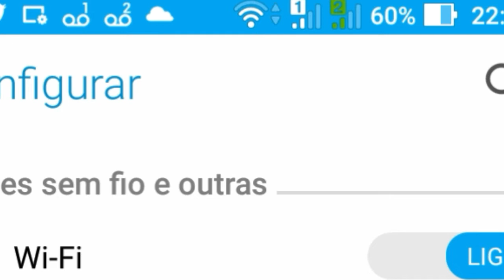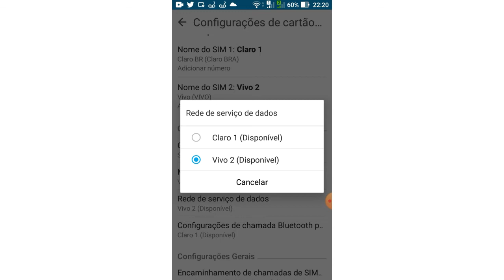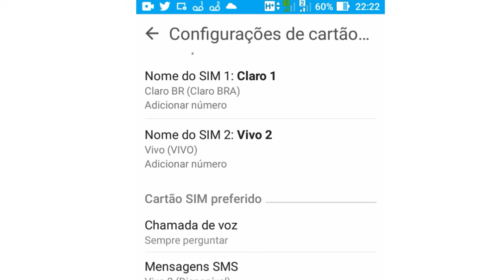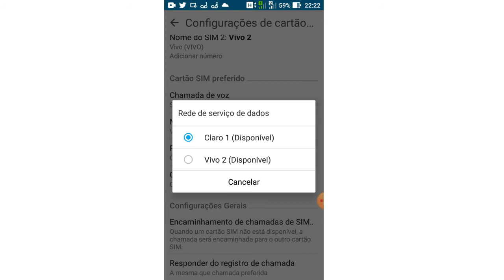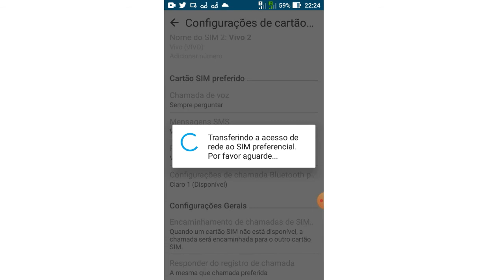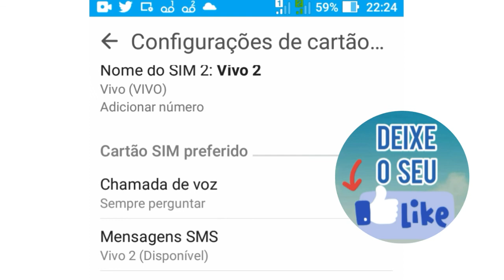COMO MELHORAR O SINAL DO TELEFONE CELULAR. VOU LHE ENSINAR UM MACETE!!!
Atenção!!! Não esqueçam de reiniciar o celular após o procedimento ensinado neste vídeo!!!

Aprendi na prática como melhorar o sinal do meu celular. Uma coisa simples, mas que muitas pessoas não conhecem. Funcionou comigo. Será que vai funcionar com você também?